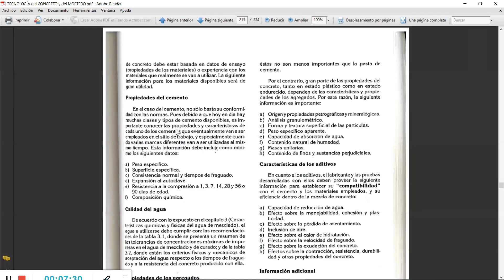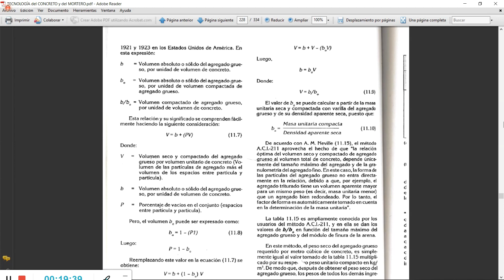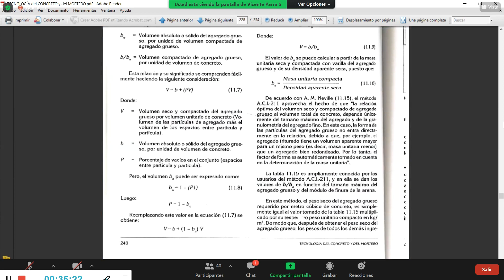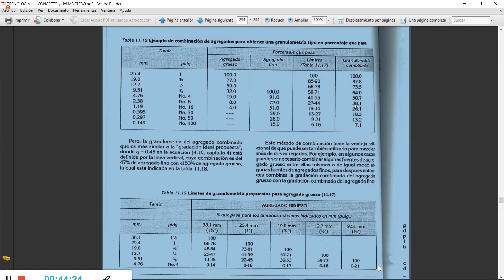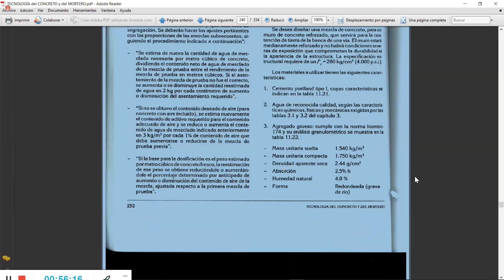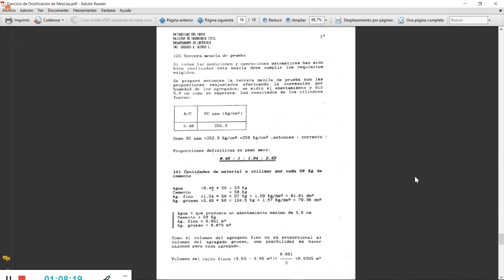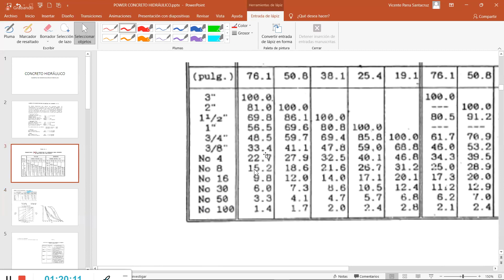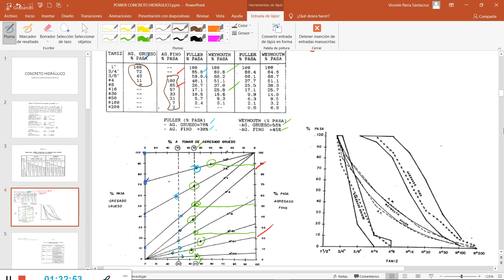CONCRETOS HIDRAULICOS ( CONTINUACION DOSIFICACION DE MEZCLAS METODO GRAFICO)(13/OCTU/2021)